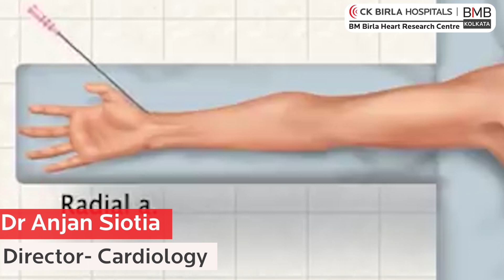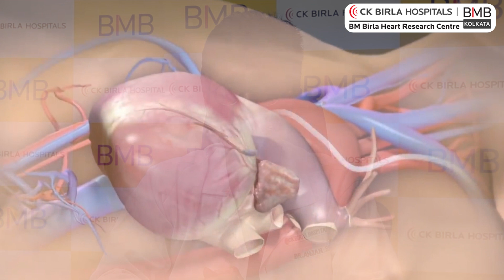Cardiac Catheterization & Coronary Angiogram | BM Birla Heart Research Centre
In this video, Dr. Anjan Siotia, director of the cardiology department at BM Birla Heart Research Centre speaks on cardiac catheterization and coronary angiograms. He tells us that coronary angiography is performed on patients when there is a blockage in their arteries and adds when this test is recommended to an individual. He speaks on how coronary angiograms are performed under local anesthesia. Complications are also discussed in the video comprehensively. Dr. Siotia has integrated extensive information on both topics.

If you want to know more, then keep watching the video. Get in touch with BM Birla Heart Research Centre for complete cardiac care in Kolkata.

BM Birla, Kolkata is a super specialty hospital with modern infrastructure and state-of-the-art technology. Our research center is the only hospital offering super specialty cardiac care in the entire of eastern India. With a 200+ bed capacity, cardiac rehabilitation services, Cath labs, and modular OTs, BM Birla Heart Research Centre has made a mark with its singular focus on the treatment of a wide variety of cardiac ailments. BM Birla Heart Research Centre has highly qualified and experienced cardiologists, cutting-edge technology with the latest medical equipment, a transparent pricing structure for cost-effective treatment, and patient-centric high-quality care for a high success rate.

Follow BM Birla Heart Research Centre CK Birla Hospital on Social Media for Regular Updates: